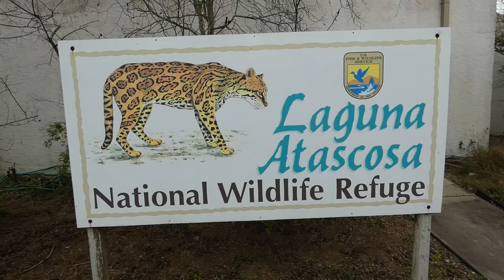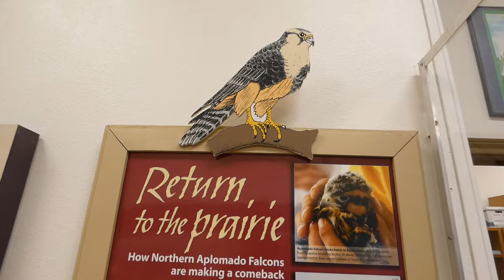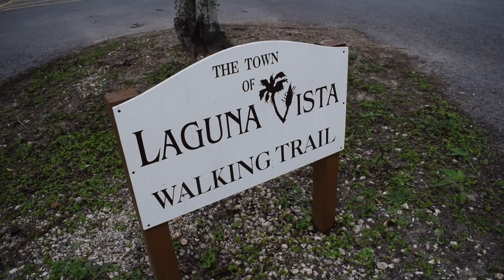Birding the Rio Grande Valley in South Texas (Lifer Quest)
The Rio Grande Valley in South Texas is one of the top birding destinations in the United States. Join Ryan and Derek from Badgerland Birding on their first full day in the valley trying to find as many life birds as they can. This is a vlog style video includes clips from other videos and shows an entire day rather than focusing on one particular location or bird.

Video filmed in February, 2023

Nikon D5300
Derek's vlogging and macro camera

Photo at 9:13, 10:38, and 10:51 by Alan Schmeirer

Birds in cover image are all public domain and edited by Alan Schmierer